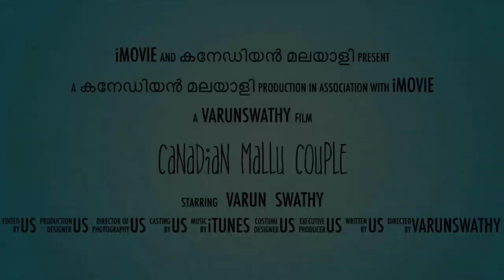BLIND TEST (TOUCH) CHALLENGE | LOCKDOWN FUN | CANADIAN LIFE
This is a fun filled challenge video

Guess who won ???